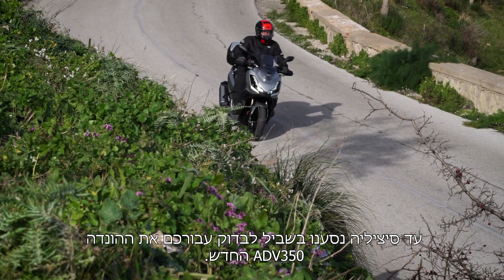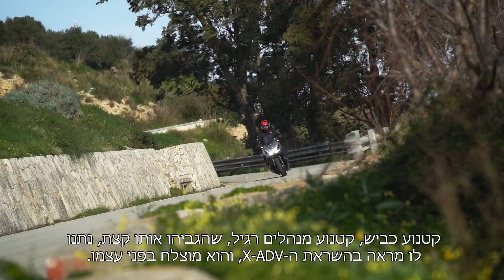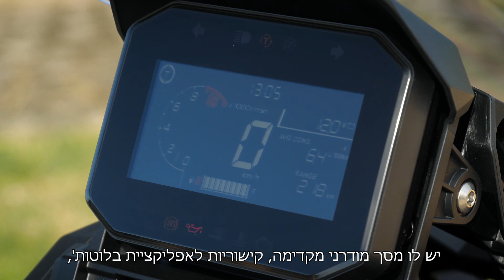הונדה ADV350 במבחן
רכיבה ראשונה מההשקה העולמית של ההונדה ADV350 - קטנוע האורבן-אדוונצ'ר החדש של הונדה, שבנוי בעיצוב בהשראת ה-X-ADV המוצלח והפופולרי (שאף זכה אצלנו בתואר אופנוע השנה 2021), על פלטפורמת הפורצה 350, עם מתלים בשרניים ארוכי מהלך, אבזור רב, וכאמור עיצוב האדוונצ'ר המיוחד.

רוכב ומגיש: אורי ארגמן
עריכת וידאו: אביעד אברהמי